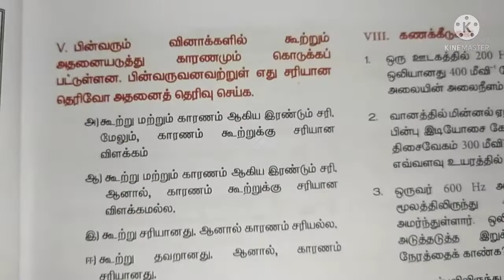🛑10th Science lesson-5 Book back Answer//ஒலியியல்🛑